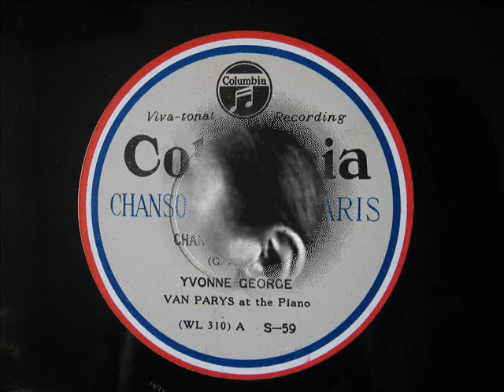Yvonne George - CHANSON DE MARIN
シャンソン･ド･パリ 第1輯
S-59
「水夫の唄」
唄：イヴォンヌ・ジョルジュ

ピアノ伴奏：ヴァン・パリス
WL310A

CHANSON DE MARIN

YVONNE GEORGE
Van Parys at the Piano
Columbia(JPN)S-59
WL310A

日本コロムビアが企画した「シャンソン・ド・パリ」の第1集は 昭和１３年に発売されました。
藤田 嗣治画伯の手になる表紙･解説書­挿絵によるアルバムセットに６枚、全１２曲のシャンソンが収録されていました。

Nippon Columbia Record's
The album which was edited with 12 pieces of then superior chansons in .
The design of the cover of this album was performed by Leonard Foujita.

Nippon Columbia le Dossier est L'album supérieur qui l'a organisé en 1938 et a été produit seulement Japon .
Groupe de tous les 6 disques .
L'album qui a été édité avec 12 morceaux d'alors chansons supérieur .
J'ai fait le dessin de l'abri de cet album par Leonard Foujita.